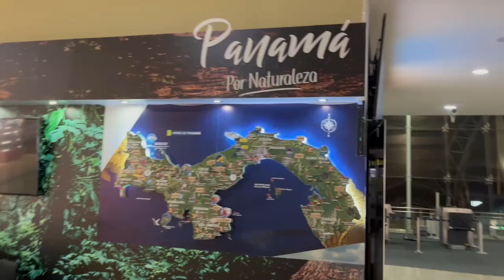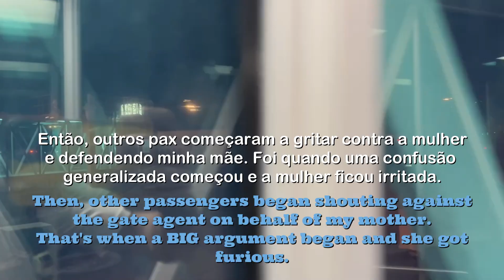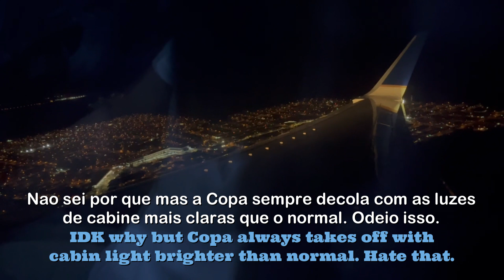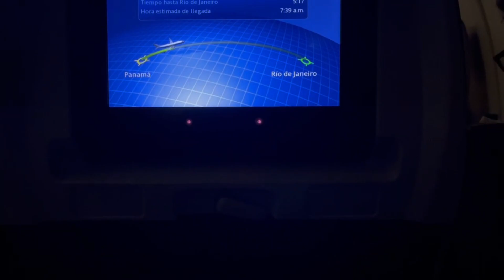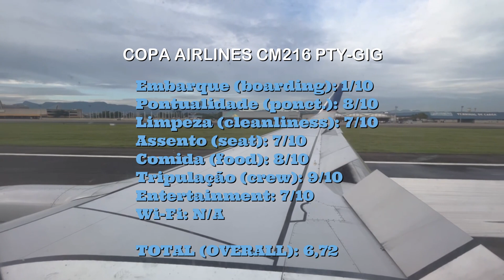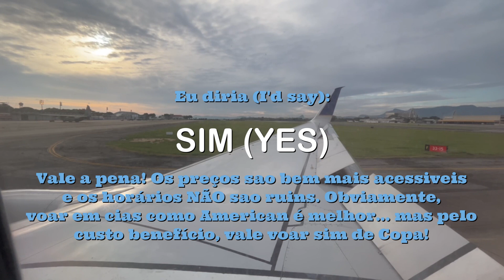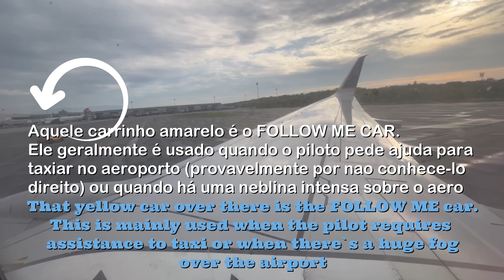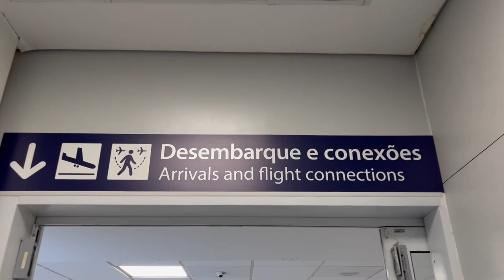TRIP REPORT | COPA AIRLINES | PANAMA CITY (PTY) - RIO DE JANEIRO (GIG) | BOEING 737-800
Último report da saga Janeiro 2023 com a Copa Airlines, retornando para casa.
Esse voo teve uma grande confusao no inicio, um tumulto generalizado que quase culminou no atraso do voo.

Data: 01/02/2023
Aeronave: Boeing 737-800
Matricula: HP-1831CMP
Destino: Rio de Janeiro (GIG)